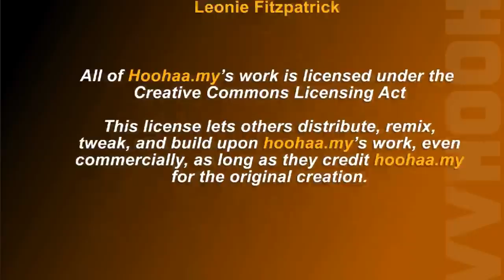Chelsea Asia Tour Match Day, Harimau Muda Malaysia - 21/7/2011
Its match day between the mighty Chelsea and the Malaysian Young Tigers. Call it a baptism by fire for the cubs, as they face a full-strength Chelsea squad. Coach Ong Kim Swee, sums up his sentiments and what he hopes to achieve ahead of their Olympic Qualifiers in October.